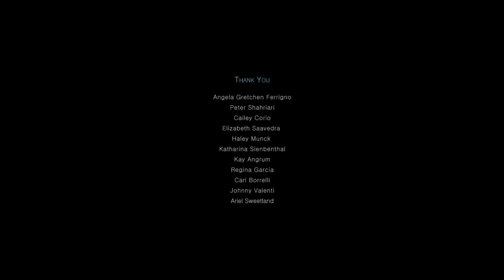Joanna Kinsman LIVE from the Beverly Hills BMW Lounge with LAPRIVY Magazine at SFWLA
LAPRIVY Magazine & Beverly Hills BMW Present complete runway coverage of emerging and established Fashion Designers as they premiere their collections LIVE at Style Fashion Week.  Also, join LAPRIVY Magazine inside the Beverly Hills BMW Lounge for LIVE interviews with some of the most entertaining and talented designers, actors and artists attending Fashion Week.

Executive Producer Christina Iannuzzi
Executive Producer: Gio Ferrigno
Video Director Jimmy Alioto
Assistant Director Christian Gilder
DAT Joe Charles
DAT Michael Gio Ferrigno
Editor Joe Charles
Editor Gio Ferrigno
Cameraman Joe Charles
Cameraman Micah Zarlow
Cameraman Inga Rochelle
Cameraman Miles Rogoish
Cameraman Antn Oprin
Photographer Jung S. Kim
Key Set PA Brian HunterProduction Assistant Cailey Corio
Production Assistant Elizabeth Saavedra
Production Assistant Haley Munck
Production Assistant Katharina Sienbenthal
Production Assistant Kay Angrum
Production Assistant Regina Garcia
Host Drea Castro
Host Katie Hammers
Host Peter Shahriari
Host Jaymee Jo Meck

Gil Alvandi | United States Disability Help Center
Armando Alejos | Pipeline Insurance
Joe Charles | UCA Media Group
Elena Garcia | Miss Adory Showroom
Olivia Channing | LAPRIVY Magazine
Dan Toomey | ProHD Rentals
Clint Griggs | Lounge Appeal
Cliff Nguyen | Beverly Hills BMW
Angela Gretchen Ferrigno
Drea Castro
Katie Hammers
Peter Shahriari
Cailey Corio
Elizabeth Saavedra
Haley Munck
Katharina Sienbenthal
Kay Angrum
Regina Garcia
Carl Borrelli
Johnny Valenti
Ariel Sweetland
Johnathan Roberts